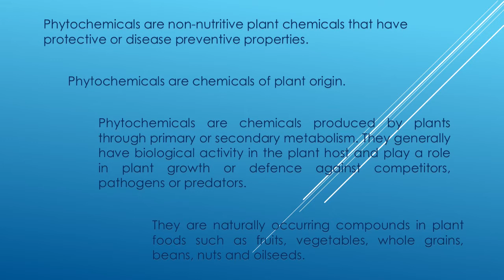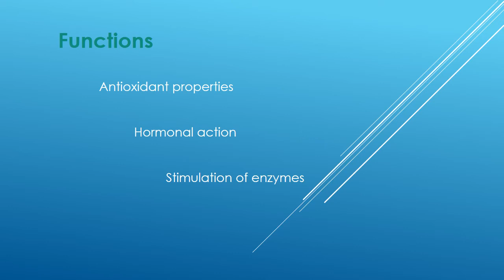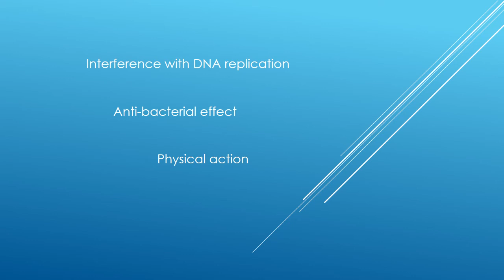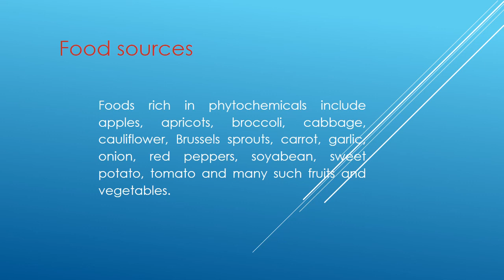Phytochemicals by Dr Nidhi Agarwal M A Previous July 4